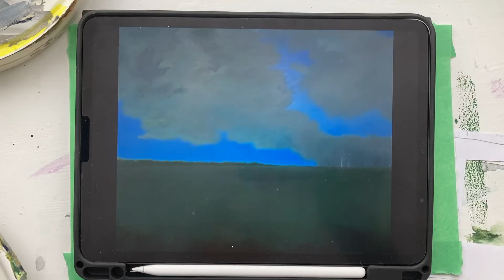Doris Charest Art: Abstract Artist - Influenced by April Gornik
In this series, I choose some artists that I like and paint an abstract landscape inspired by them. I have  loved April Gornik's interpretation of the landscape and decided to create my own interpretation.   This video is about the light and how this inspired me.

Mixed media is my favorite form of painting. I love the variety of media because it helps tell stories. When creating a painting, I have a story in mind but I also wants the viewer to create their own story or relationship with the painting and evoke memories for them.  My courses on Mixed Media are now available online at sites called: Udemy.com and Skillshare.com.  Join me in the joys of creating mixed media.